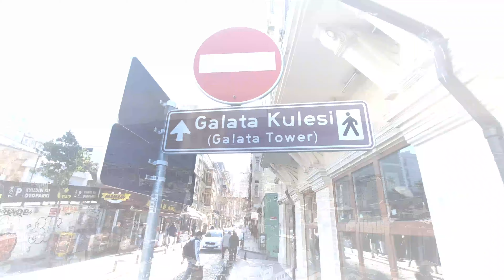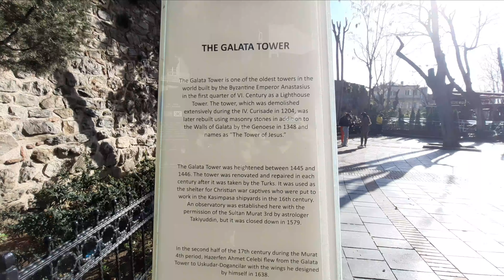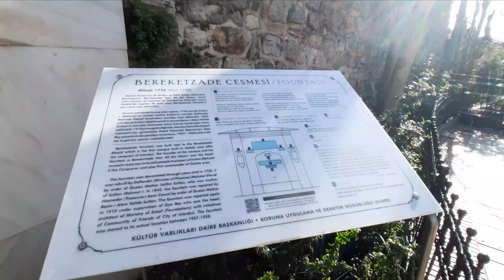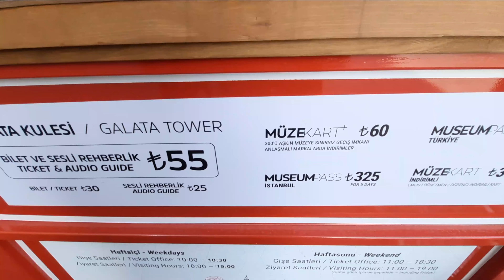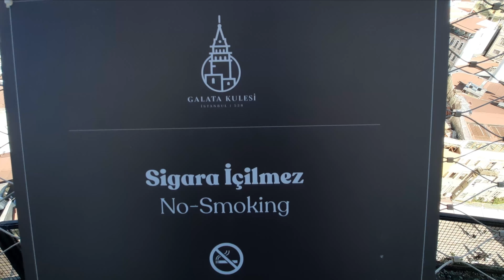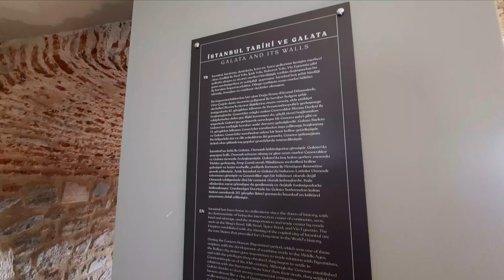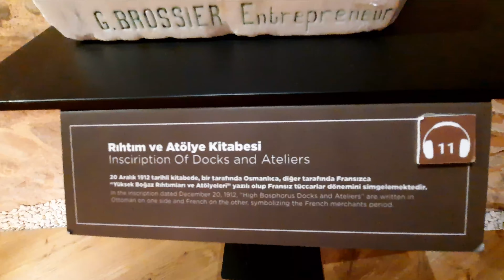Istanbul City | GALATA TOWER TOUR Guide|10 Feb 2021|Panoramic Views in Istanbul| 4k UHD 60fps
Welcome To Elewalk Channel! Istanbul City | GALATA TOWER TOUR Guide|10 Feb 2021|Panoramic Views in Istanbul| 4k UHD 60fps

10 Feb 2021 Sunny Day

Galata Tower

After walking from Taksim Square and the very spectacular Istiklal Street, we reach the old and old Galata Tower.
Galata Tower is definitely among the top 5 places of interest in Istanbul
By attending the Galata Tower and going to a height of 67 meters, you can see all of Istanbul in the European and Asian sections.
A view you may not find anywhere in Istanbul
Thousands of tourists visit the Galata Tower every year
In this video, we tried to share you with this wonderful beauty and view of Istanbul

The Galata Tower , called Christea Turris (the "Tower of Christ" in Latin) by the Genoese, is a medieval stone tower in the Galata/Karaköy quarter of Istanbul, Turkey, just to the north of the Golden Horn's junction with the Bosphorus. It is a high, cone-capped cylinder that dominates the skyline and offers a panoramic vista of Istanbul's historic peninsula and its environs.

Description

The nine-story tower is (62.59 m (205.3 ft) without the ornament on top, 51.65 m (169.5 ft) at the observation deck), and was the city's tallest structure when it was built. The elevation at ground level is 61 m (200 ft) above sea-level. The tower has an external diameter of 16.45 m (54.0 ft) at the base, an inside diameter of 8.95 m (29.4 ft), and walls that are 3.75 m (12.3 ft) thick.

There is a restaurant and café on its upper floors which have views of Istanbul and the Bosphorus. Also located on the upper floors is a nightclub which hosts a Turkish show. There are two operating elevators that carry visitors from the lower level to the upper levels

Video Time:

00:00 Intro(Istanbul View)
00:13 Road To Galata Tower
03:38 Galata Tower
05:39 Buy Ticket
07:10 Road To Inside Galata Tower
10:13 8kat Galata Tower
10:15 Istanbul Panaroma View
25:42 Galata Tower Muzesi
30:35 Outside Galata Tower

In this channel, we tried to provide you with everything you need.
We hope to give you good moments from the past and present.
We go to all parts of Istanbul together
We want to show all the alleys and streets.